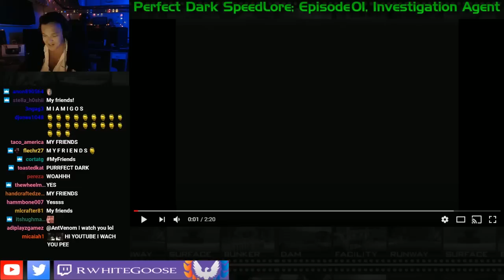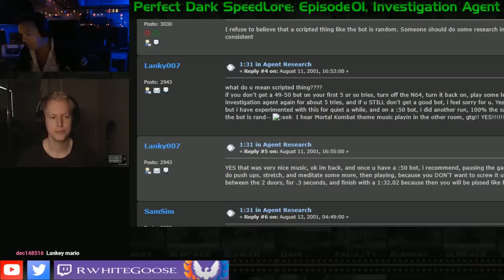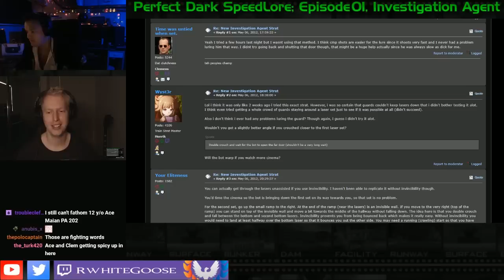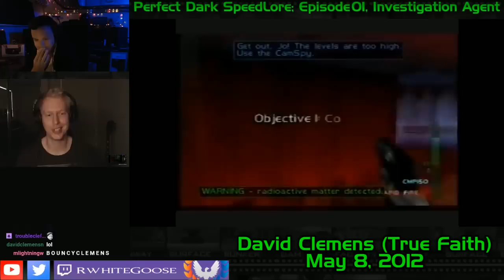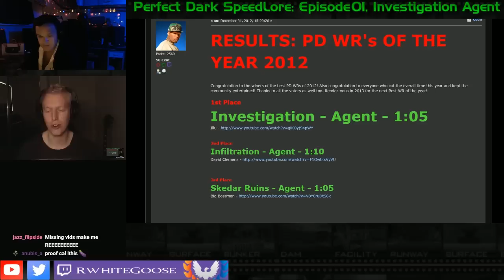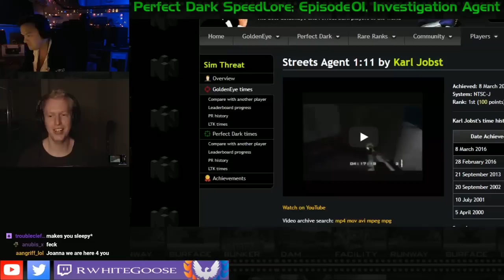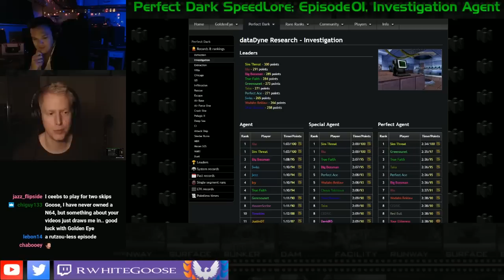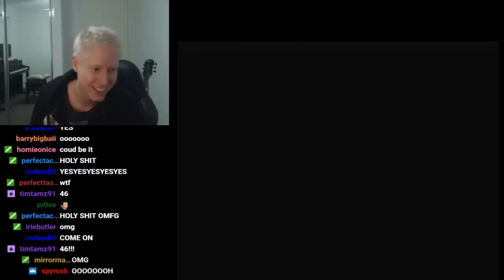Perfect Dark SpeedLore: Investigation Agent with Karl Jobst! (Episode 01)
Time was well due, my friends, for an episode of Perfect Dark SpeedLore.  And Datadyne: Investigation, Agent, was the perfect stage for such a setting.  I welcomed guest Karl Jobst to tell me how this level evolved over the years, including a "holy grail" theoretical strategy, that the gamers spent ages attempting & dreaming up, to set new World Records on this level...

Thanks to Karl Jobst for researching & presenting this Lore!

Videos watched in this episode were:

Illu, 103 (May 4, 2016) 1:32:00 (watch whole thing)

You can find The-Elite World Rankings with tons of videos linked to it, right

Feeling inspired to try for yourself?